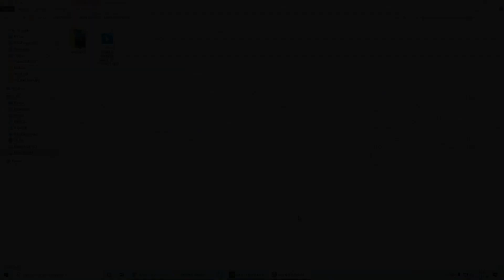Kremlin's "poor dispersion" ... 3500 BASE XP - 273K DMG | Community Replay #24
Made by a graphic designer, by and for the players.

Use my special invitation link for premium ships!